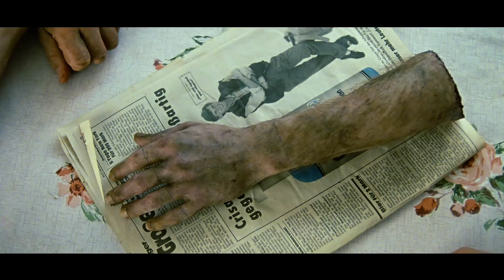WAS WEG IS, IS WEG | Offizieller deutscher Trailer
„Jede Familie ist eigen" - und selbst die beste Familie braucht manchmal ein paar Umwege, um wieder zu sich zu finden. Alles beginnt 1968, als auf einem bayerischen Hof das heile Leben der drei kleinen Brüder Paul, Lukas und Hansi von einem plötzlichen Stromschlag auseinander gerissen wird.
20 Jahre später, mitten in Bayern, mitten in den 80ern, ist Lukas (FLORIAN BRÜCKNER) dabei, alles hinter sich zu lassen und auf einem Greenpeace-Schiff anzuheuern, Hansi (MAXIMILIAN BRÜCKNER) schlägt sich als windiger Versicherungsvertreter durchs Leben und der übergewichtige Paul (MATHIAS KELLNER) träumt fern von allem wie ein großes Baby in seiner eigenen Welt.
Da braucht es tatsächlich einen obskuren Versicherungsbetrug von Metzger Much (JÜRGEN TONKEL) und seiner Frau Gini (NINA PROLL), einen kleinen Unfall mit einer Säge, Verfolgungsjagden auf dörflichen Landstraßen und mindestens einen weiteren Stromschlag, um diese drei verlorenen Söhne wieder zueinander, zurück zu ihren Eltern (JOHANNA BITTENBINDER und HEINZ-JOSEF BRAUN) und ihren Lieblingsonkel endlich in den ersehnten Himmel zu bringen.